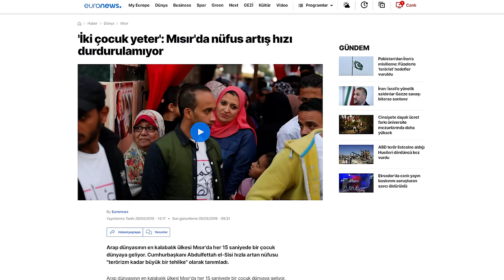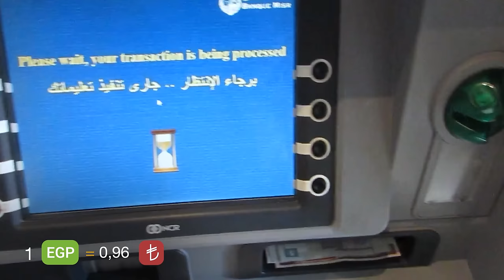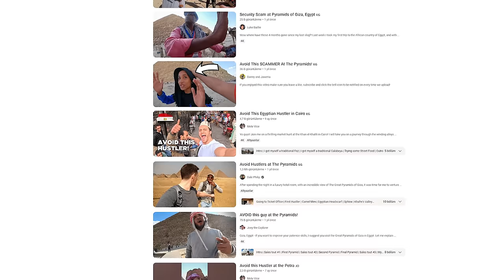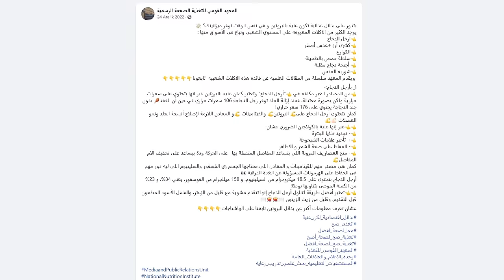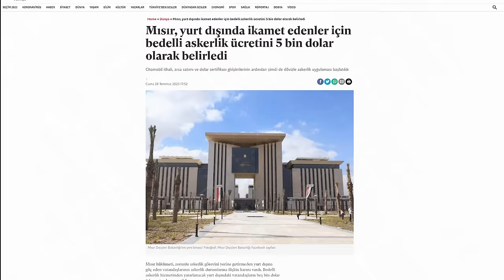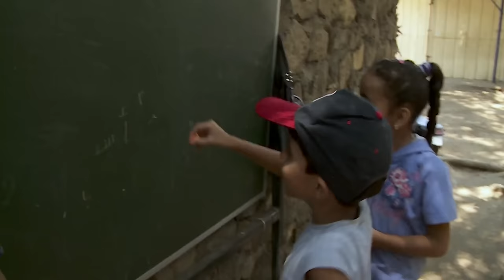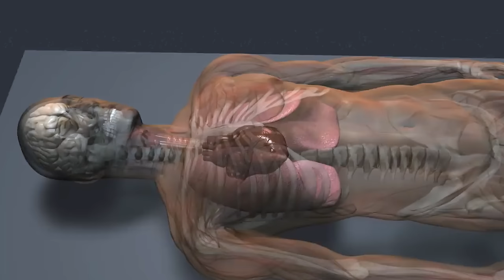Kadim Ülke MISIR Hakkında 25 İNANILMAZ GERÇEK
Herkese merhaba ben Sümeyra Çenet.
Bu videoda sizlere dünyanın en çok merak edilen ülkelerinden biri olan Mısır'ı anlattım.
Mısır kadim uygarlıklara ev sahipliği yapmış “Dünyanın Annesi” olarak tanımlanan bir ülke. İki kıtayı birbirine bağlayan stratejik konumuyla aslında bugün olması gerekenden çok daha farklı bir konumda da olabilirdi. Fakat, kötü yönetim ve darbelerle dolu bir geçmiş, halkın üzerine çökerek ülkenin kaderini adeta değiştirdi. Gelin Mısır'ı birlikte yakından tanıyalım.